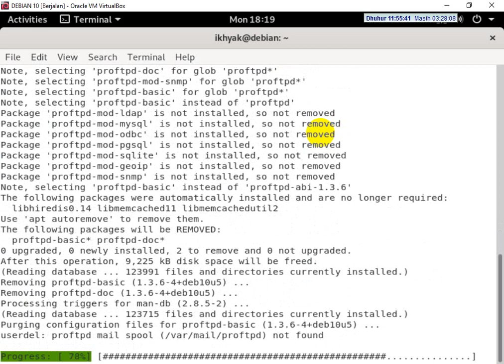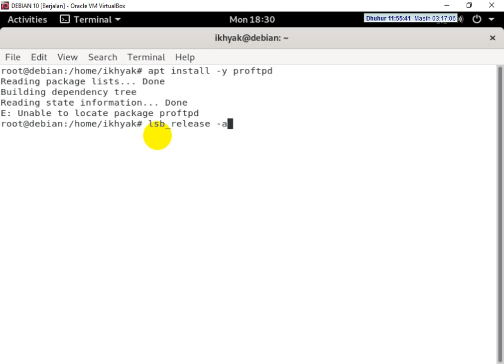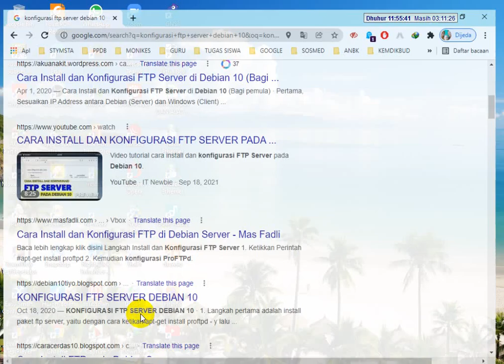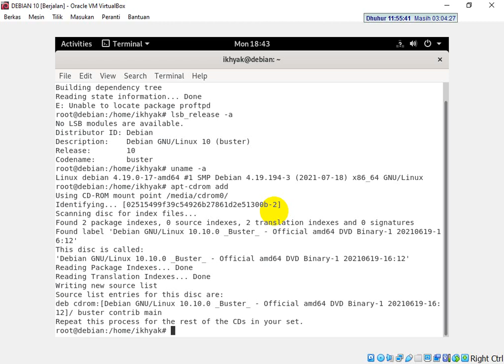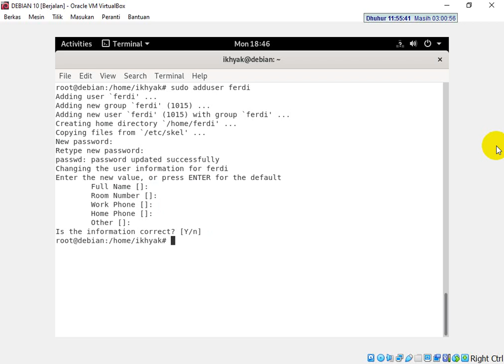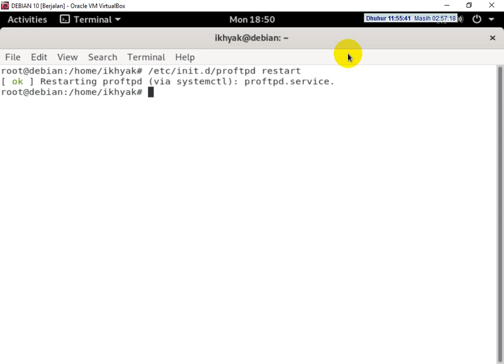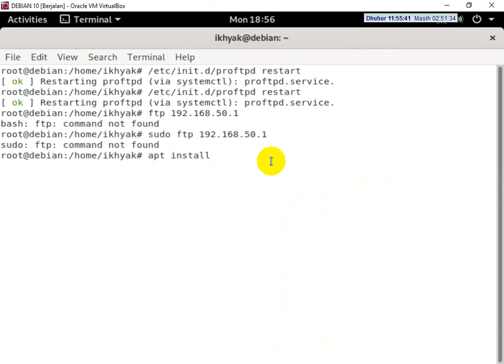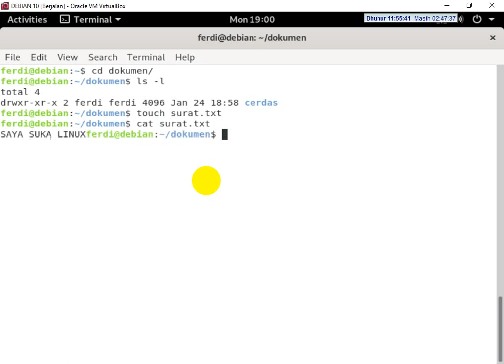CARA KONFIGURASI FTP SERVER DENGAN LOGIN XI TKJ 2